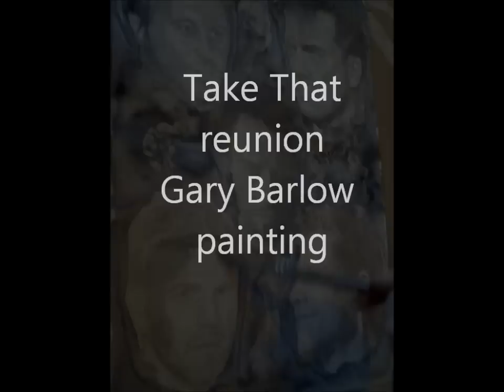Take That Gary Barlow painting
to see the finished painting
the fourth part of the painting process hope u like